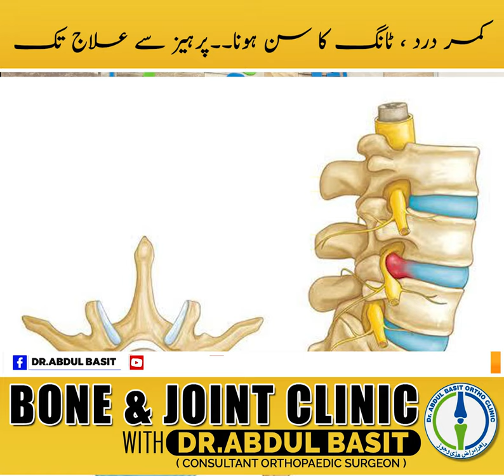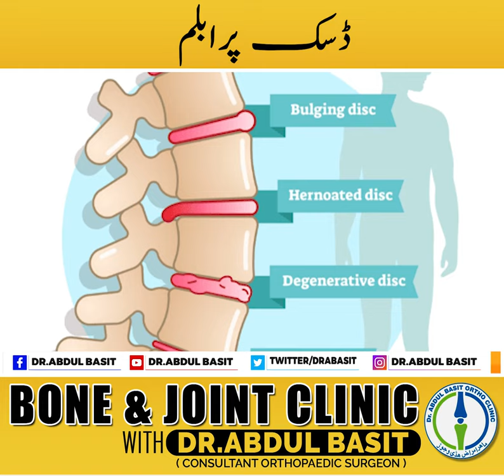Disc Pain | Disc Problem | Treatment and Exercise for Back Pain | Urdu/Hindi | Dr.Abdul Basit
ڈسک پرابلم
کمر درد ، ٹانگ کا سن ہونا۔۔پرہیز سے علاج تک
کیا آپریشن سے ٹانگیں معذور ہو جاتی ہیں
جانیے کنسلٹنٹ آرتھوپیڈک اینڈ سپائن سرجن ڈاکٹر عبدالباسط سے
Disc Problem | Backache and its treatment | How to avoid Backache | Operation in Low back pain ?
Bone & Joint Clinic with Dr.Abdul Basit Ortho Clinic